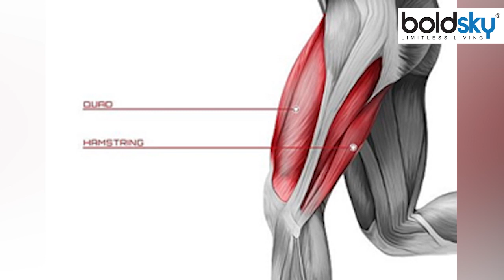Shubman Gill Injury के बाद World Cup Final Match 2023 में Play नहीं करेंगे,Harmstring Pain Symptoms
आईसीसी वनडे वर्ल्ड कप में टीम इंडिया का धमाल जारी है. इसी बीच खबर यह आ रही है कि धुंआधार ओपनर बल्लेबाज शुभमन गिल को हैमस्ट्रिंग मसल्स में चोट लग गई है. जिसके कारण खेल बीच में ही छोड़कर उन्हें फिल्ड से बाहर निकलना पड़ा. जब शुभमन गिल बल्लेबाजी कर रहे थे तो उन्हें चलने या दौड़ने में तकलीफ महसूस हो रही थी. जिसके बाद फिजियो उनके पास गए लेकिन तकलीफ कम न होने पर उन्हें मैदान से बाहर निकलना पड़ा. तो आज की वीडियो में जानते है की आखिर हरमस्ट्रिंग मांसपेशियां क्या होती है।

Team India's success continues in the ICC ODI World Cup. Meanwhile, news is coming that the explosive opener batsman Shubman Gill has suffered an injury to his hamstring muscles. Due to which he had to leave the game midway and walk out of the field. When Shubman Gill was batting, he was feeling difficulty in walking or running. After which the physio went to him but as the pain did not subside, he had to leave the field. So in today's video let us know what hamstring muscles are.